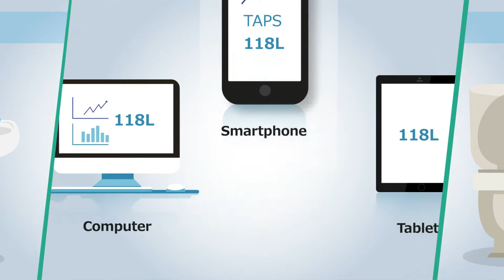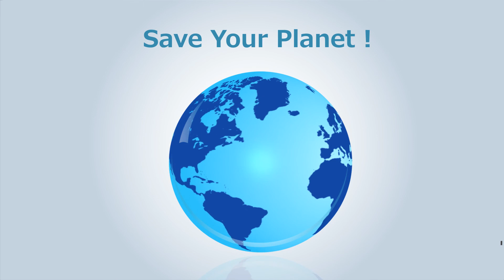SylvainSpenle Motion Graphics Animated VIdeo